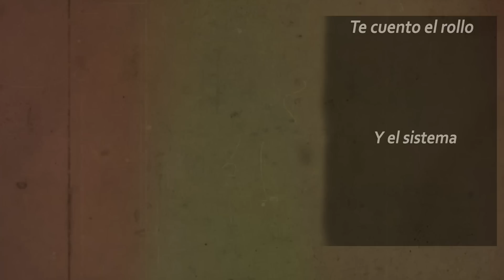TortillaLand 2 #12 😕 KITINA ¡NO QUIERAS RECORDAR! ⛏️ MINECRAFT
Terminamos la misión de los 150 diamantes, coincidimos por primera vez con Kitina, ayudamos a El Mariana y Spreen los regala su revista.

Música Intro: Soul of a Man (FFM Remix) - OST  Assassin's Creed Valhalla
Música Outro: Just Keep Being You - Neko Fuzz & Raizon

00:00 Intro
01:40 Episodio 12

Te cuento el sistema: Si utilizas el código CAROLA en GAMIVO, conseguirás descuentos al comprar tus juegos ¡Aprovecha el chollo!